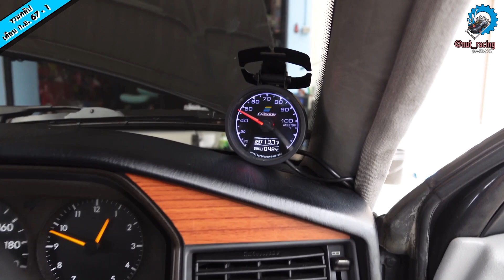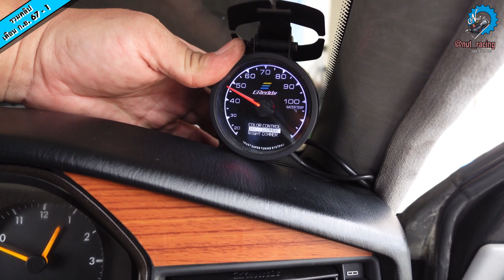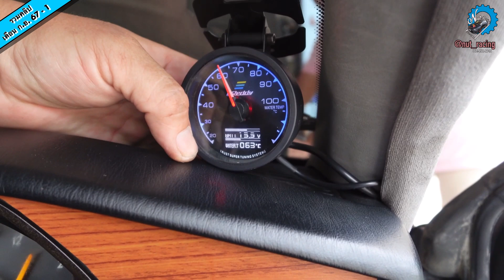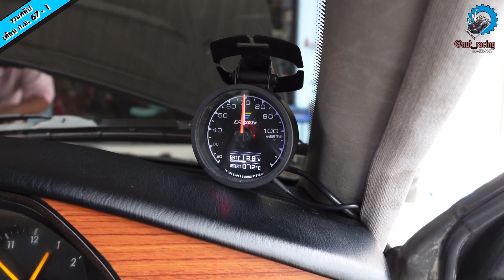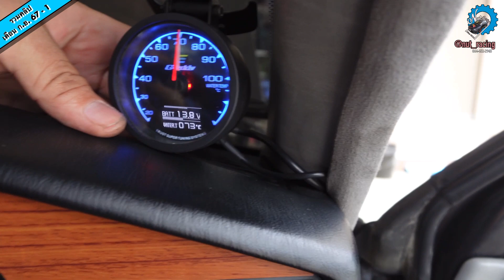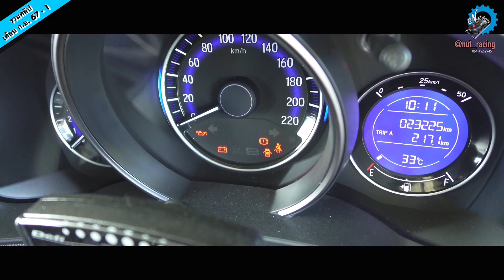รวมคลิปงานติดตั้ง เดือน ก.ย. 67 คลิปที่ 1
▶ไฟสปอทไลท์มอเตอร์ไซด์